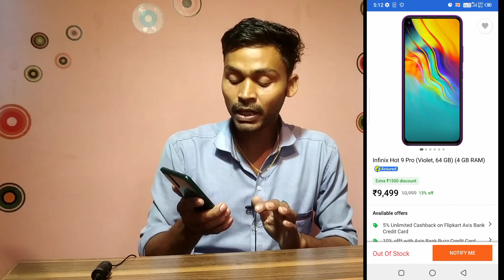Infinix Hot 9 Pro Next Sale Me Kaise Khareede? Infinix Hot 9 Pro Out Of Stock In First Sale😱Hot 9pro